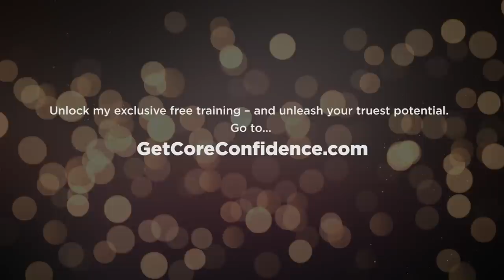Which Of These 3 Women Are YOU? (You'll be surprised...) (Matthew Hussey, Get The Guy)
►► Unlock my exclusive free training – and unleash your truest potential.

Did you know there are 3 types of women who struggle to ever reach the romantic life of their dreams?

If you find yourself as one of these types, you can end up feeling lonely, confused, tired, and repeatedly stuck in love.

And until we really dig deep to understand the psychological reasons we repeat the same behaviors when looking for love, things will always stay the same.

So today...we’re going to dig deep.

To put it simply, this is probably one of my most important videos of the entire year.

And as a special treat, I’m going to give you a huge bonus at the end revealing the #1 inner secret that will change your relationships forever.

Let’s not wait a second longer...

Directed by JAMESON JORDAN
Written by MATTHEW HUSSEY & JAMESON JORDAN

Starring
MATTHEW HUSSEY
PAMELA MITCHELL as Comfort
BLAIR SHAPIRO as Nice
KARI WASOBA as Perfection
ANNIE BONDS as Co-Worker
KEVIN WILLETT as Gym Guy
MOLLY DEACON as Executive Assistant

Cinematography by JEREMY GRAY & JAMESON JORDAN
Camera Operator DELANEY ASHLEY

Production Design by ANASTASIA GRUK

Produced by
WILL YOUNGBLOOD
JAMESON JORDAN
MATTHEW HUSSEY

Music
“Cinematic Emotional Piano” by RUNFIRESTOP

►► Deep down, you know there’s something missing in your love life, your career, or your personal life. GOOD NEWS - I have a proven method to transform your life in just 5 short days with me →